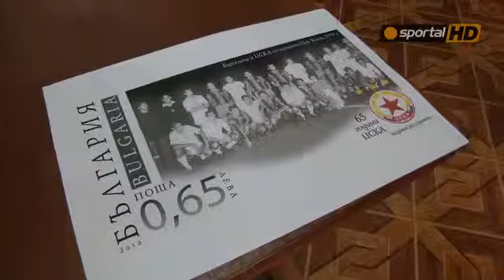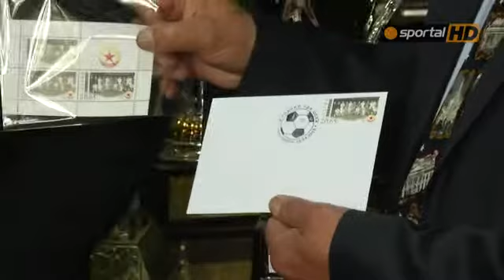Validated a postage stamp for 65 years CSKA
Валидираха пощенска марка 65 години ЦСКА